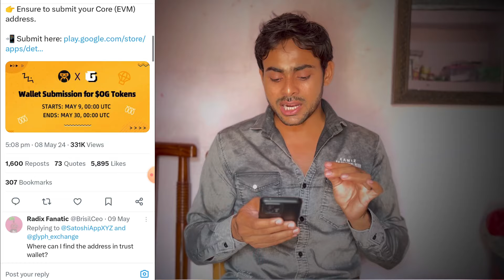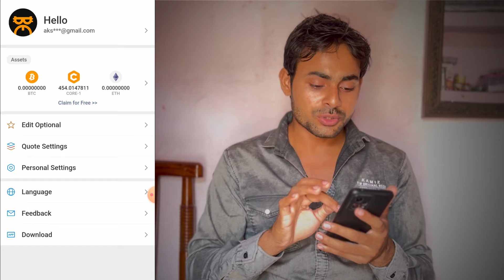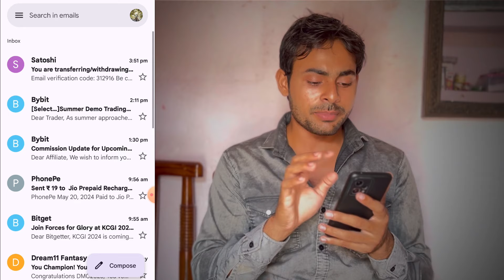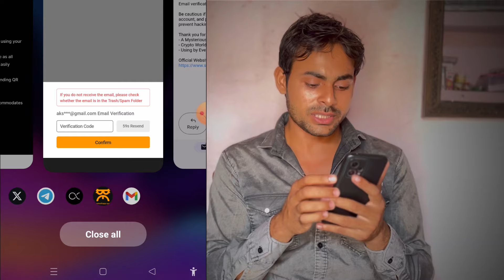Glyph Withdrawal Address Link Satoshi App || OG Airdrop Withdrawal Process || Satoshi Mining Update